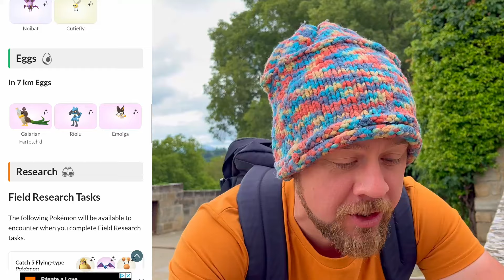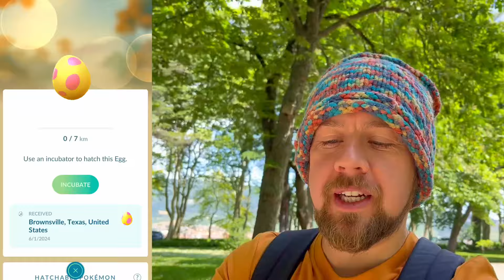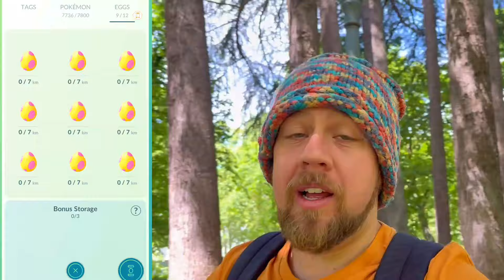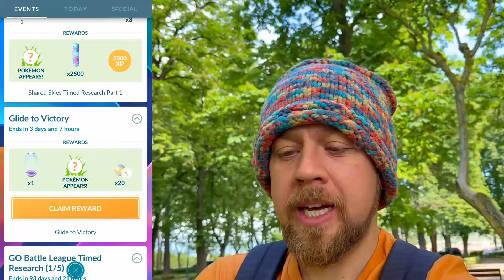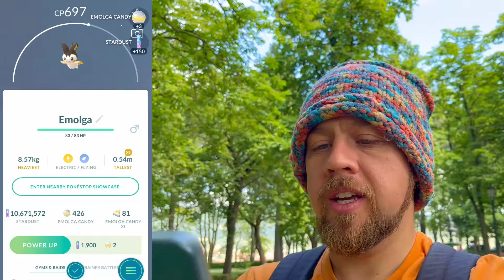You Don’t Need Go Fest To Catch This Rare Shiny! Hurry - it’s gone soon!